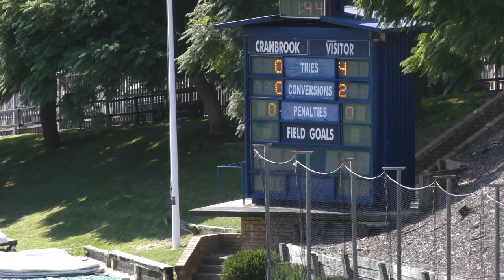R3 Easts vs Eastwood 4th Grade